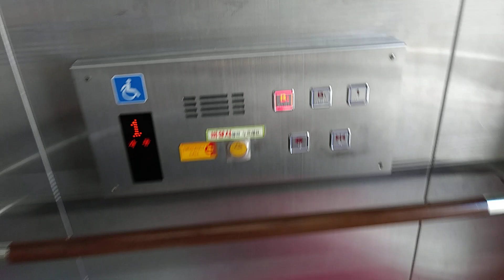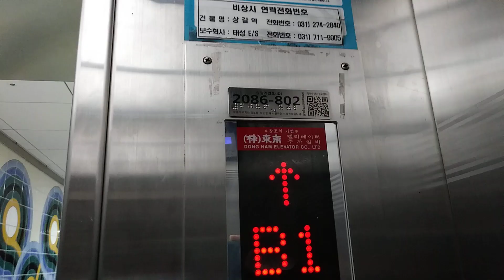경기도 용인시 기흥구 금화로 40 상갈동 수인분당선 상갈역 동남엘리베이터 탑사기 (3)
3번 출구 방향